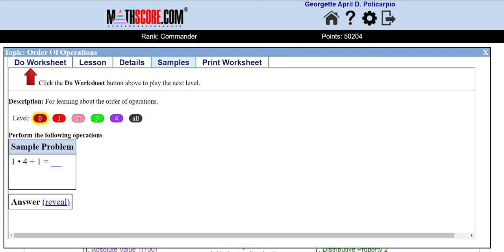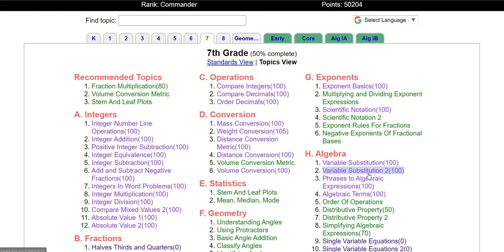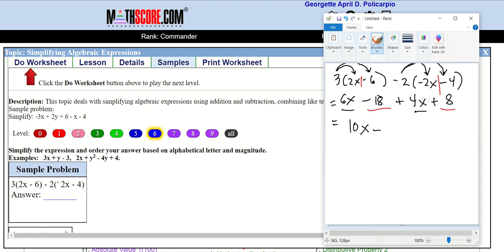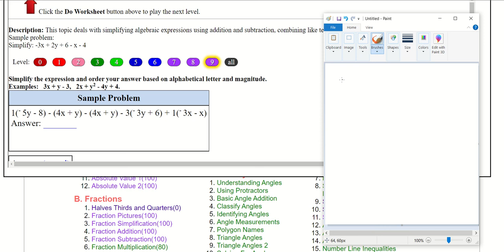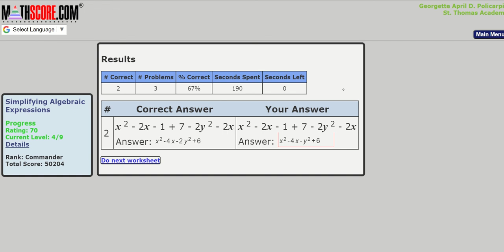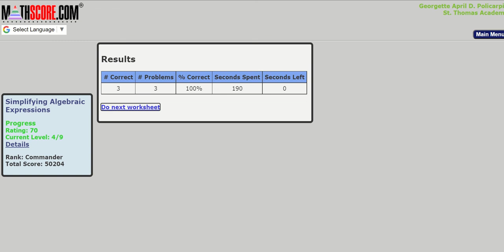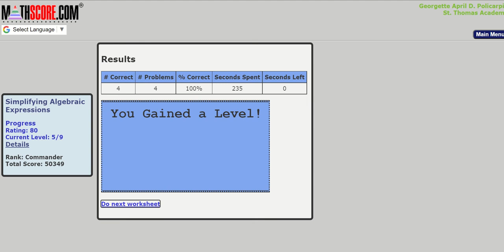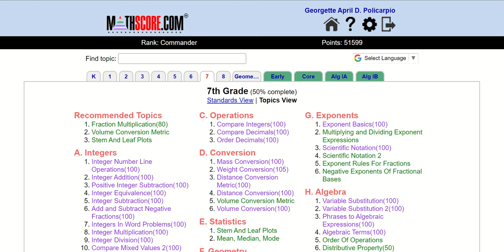Adding and Subtracting Polynomials MathScore Topic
Simplifying Algebraic Expressions po ang title nya sa MathScore. Good luck!